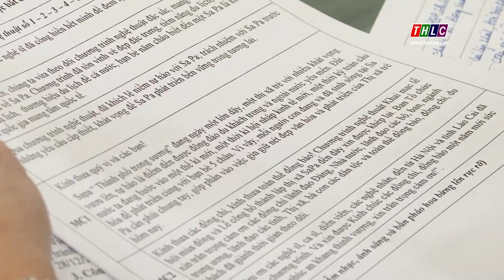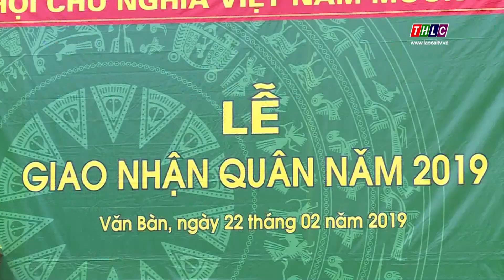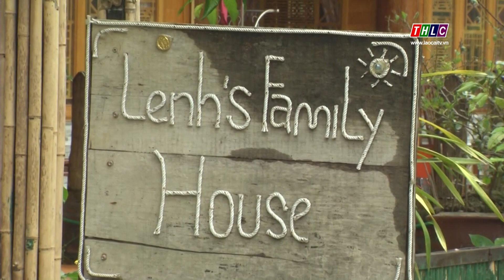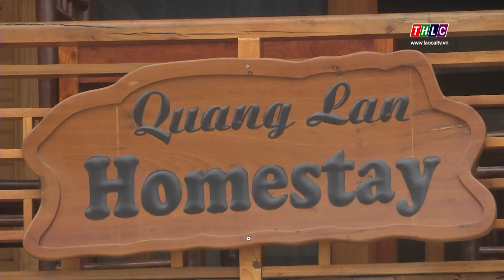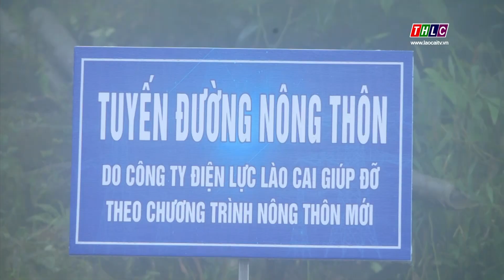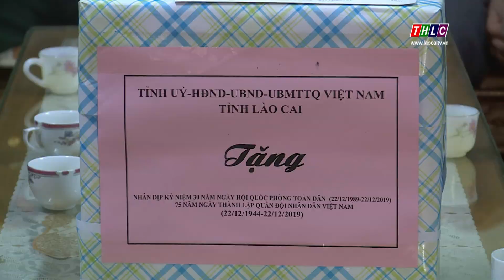Thời sự Lào Cai 20h00 (22/12/2019) | THLC